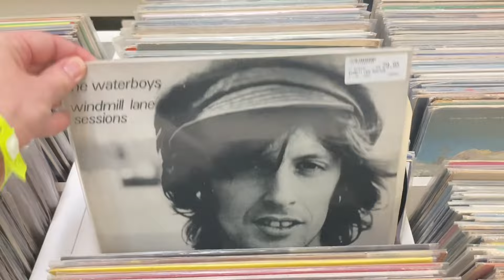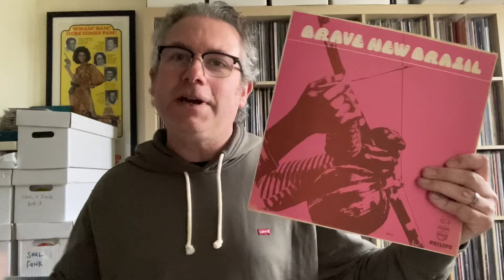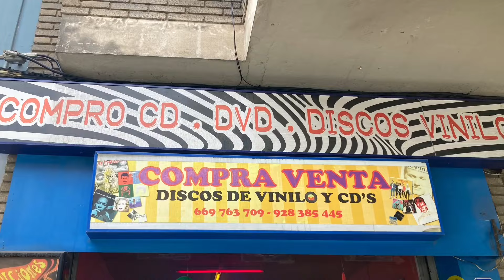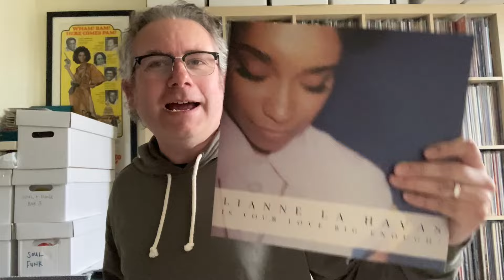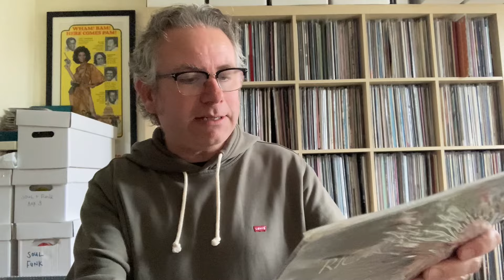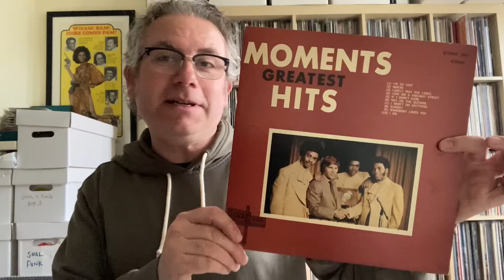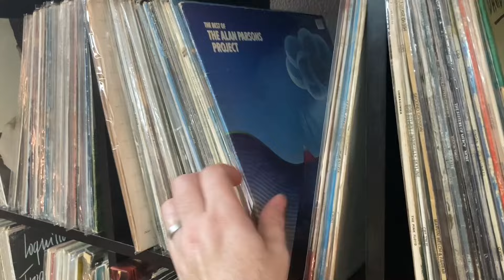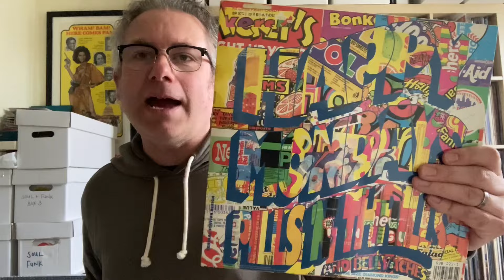‘Vinyl Finds from Gran Canaria’ inc. Record Shop Footage and Needle Drops - Vinyl Community